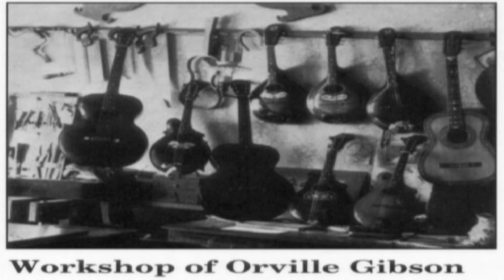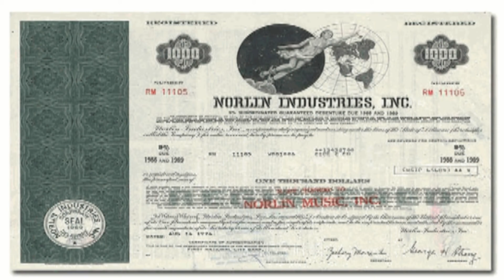História da Gibson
A Gibson Guitar Corporation,fundada em Kalamazoo, Michigan e atualmente em Nashville no Tennessee, é uma empresa fabricante de guitarras e outros instrumentos que são vendidos sob uma variedade de marcas diferentes. Com uma história de mais de cem anos, Gibson tem sido uma das companhias mais notórias no desenvolvimento da viola e da guitarra elétrica e construiu ao longo de todos esses anos um dos modelos de guitarras mais icônicos do mundo, a Gibson Les Paul. Muitos de seus instrumentos continuam se valorizando ainda mais no mercado e algumas Gibsons estão entre as guitarras mais procuradas por colecionadores.

A empresa foi fundada por Orville Gibson, que produzia bandolim em Kalamazoo, no final dos anos 1890. Ele inventou as guitarras semiacústicas usando o mesmo tipo de tampo arqueado encontrado nos violinos. A partir de 1930, a companhia também tinha feito violões com tampo, como também foi uma das primeiras a disponibilizar no mercado guitarras semiacústicas usadas e popularizadas por Charlie Christian. Gibson esteve na vanguarda da inovação com relação às guitarras acústicas, especialmente na era da Big Band de 1930. A Gibson Super 400 foi amplamente imitada. No começo dos anos 50, Gibson introduziu sua primeira guitarra de corpo sólido e em 1952 começou a produzir seu modelo de guitarra mais popular, a Les Paul, projetada por Ted McCarty e Les Paul; Depois de ser comprada pela Norlin Corporation no final dos anos 60, a qualidade e a fortuna da Gibson começou a declinar até 1986, quando a companhia foi adquirida por seus proprietários atuais. Gibson Guitar é uma empresa privada que pertence ao chefe executivo Henry Juszkiewicz e seu presidente David H. Berryman.